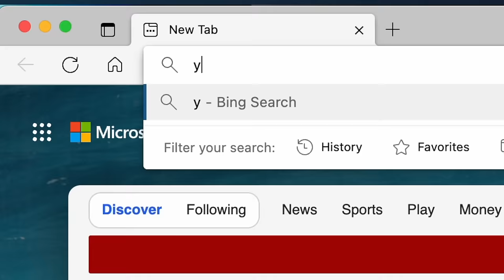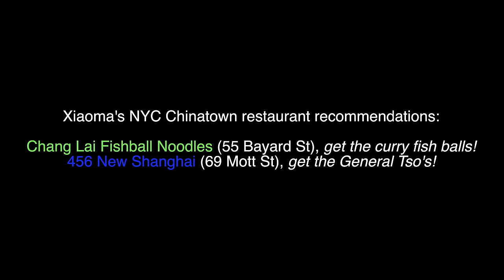Chinese Friend Doesn’t Speak Chinese, but I Do! (Waiters SHOCKED)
We had a great time surprising people today when my Chinese American friend @imvincentgao pretended not to be able to speak Chinese but I could! Also thanks to Chang Lai Fishballs Noodles (55 Bayard St) and 456 New Shanghai (69 Mott St), which are some of my favorite restaurants in NYC Chinatown and they’re awesome people running these restaurants, so you should definitely check them out!

0:00 Introduction
0:11 Check out my new AI language teacher
1:17 Waiter thinks my friend can speak Chinese but only I can
3:41 Free soup when I speak Chinese
5:25 Mormon missionary surprised when I speak Chinese
6:43 Street vendors shocked that only white guy speaks Chinese
8:30 Chinese guy does not understand vendor’s Chinese
9:25 Haggling for vegetables